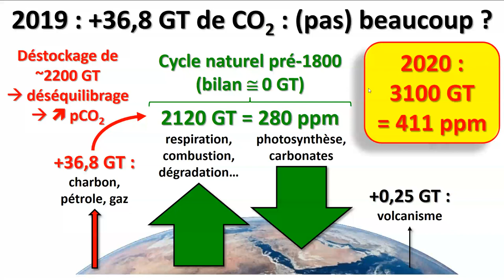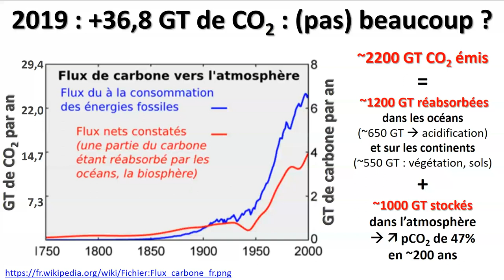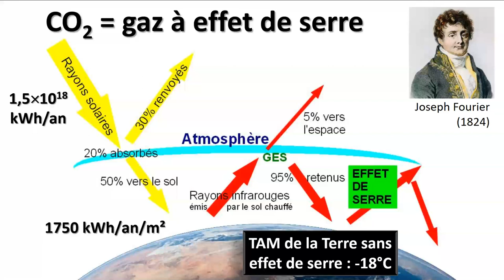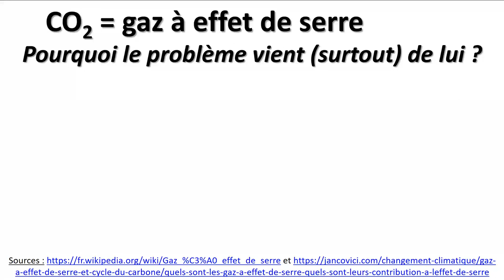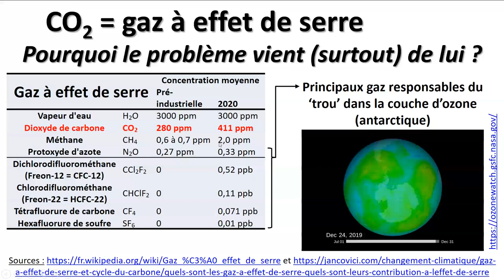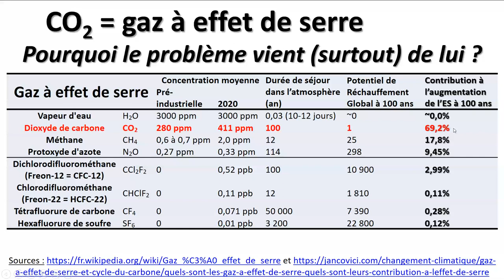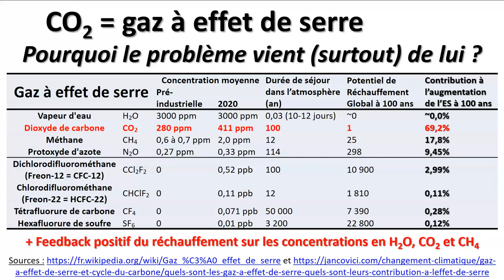Le CO2 : principal responsable du réchauffement climatique en cours (?)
Complément d’information à la conférence « Environnement, climat, biodiversité, humanité : Bienvenue en Anthropocène !

Cette vidéo :
- explicite le devenir des ~2200 milliards de tonnes de CO2 émis depuis les débuts de la révolution industrielle ;
- précise ce qu’est un gaz à effet de serre (GES) ;
- présente les huit principaux GES actuellement présents dans l’atmosphère terrestre : vapeur d’eau, dioxyde de carbone, méthane, protoxyde d’azote, Dichlorodifluorométhane (Freon-12 = CFC-12), Chlorodifluorométhane (Freon-22 = HCFC-22), Tétrafluorure de carbone et Hexafluorure de soufre ;
- montre la contribution de chacun de ces GES au réchauffement climatique en cours.